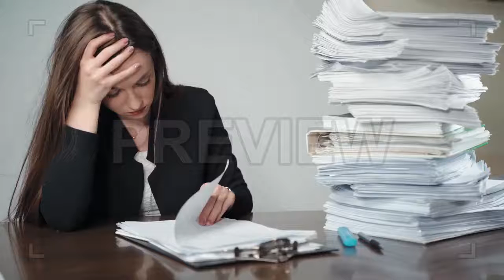Overworked Accountant Stock Video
This stock video features a woman looking overwhelmed with a mound of paper work on the desk.